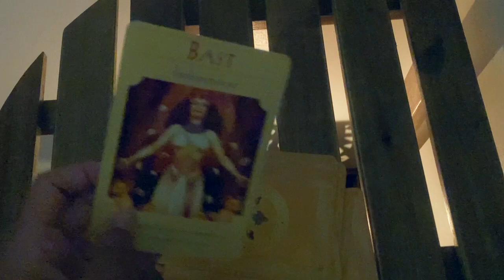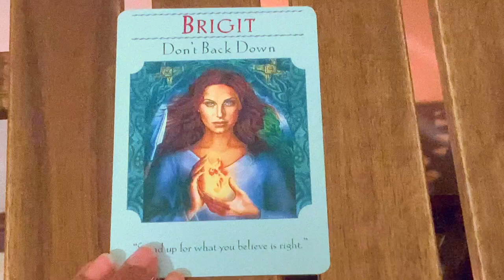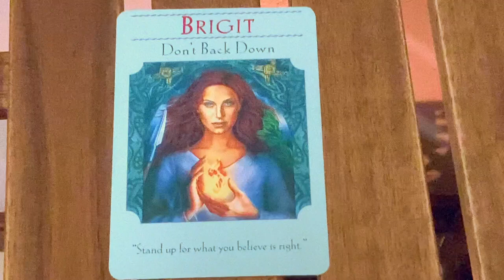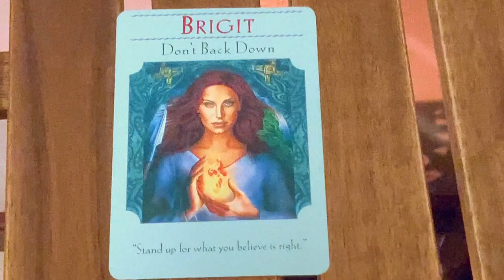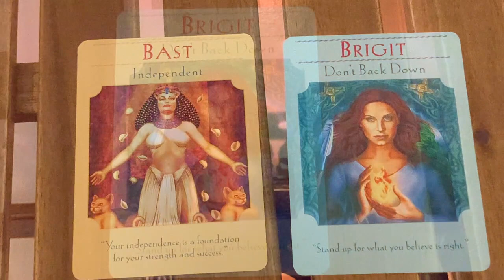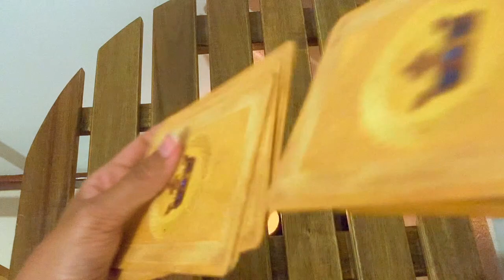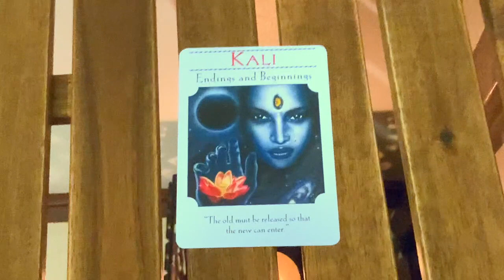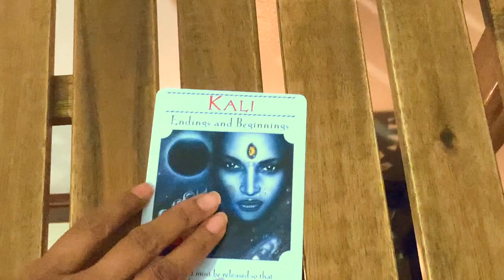Pick A Card: Weekly Oracle Guidance | Goddess Guidance Cards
Really poignant information for your weekly oracle guidance.

Happy Holidays.

Time stamps:
#1: 2:59
#2: 7:45
#3: 11:55

Blessings Abound.
Love,
Shalin